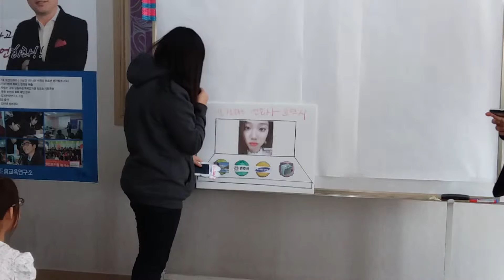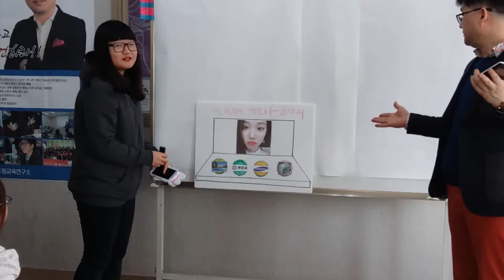0227 필아트 비전교육_ 윤현지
0227 초등학교 고학년 이상을 대상으로 한 비전교육 프레젠테이션 영상입니다 ^^